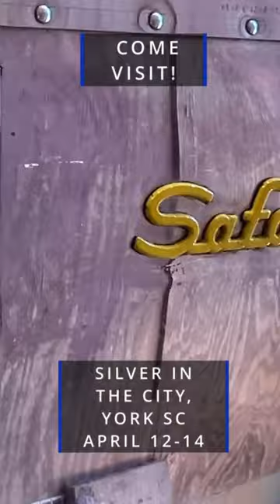Getting our Shine On! Polishing our vintage Airstream for Silver in the City, York SC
Getting our shine on for  Silver In the City Rally in beautiful York, SC! Come visit April 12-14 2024 and stop by and say hello!

We'll be doing a more informative polishing video when we get back!

Follow us  @shinyhappytravelers